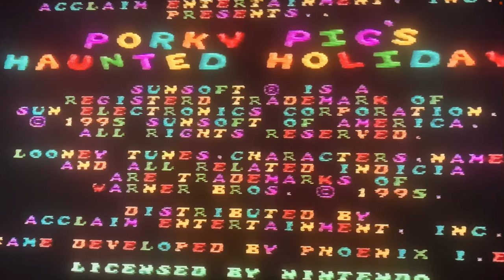Porky pig haunted holiday game review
Special thanks to @playmooregames371 for sending me this. In honor of spooktober halloween halloween2022 I’ll take a look at porky pig haunted holiday for Super Nintendo.